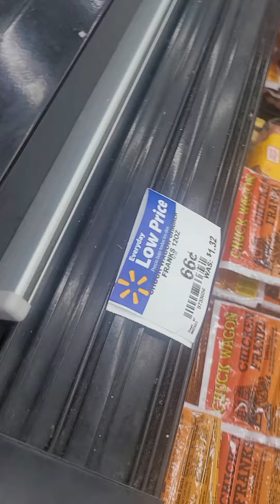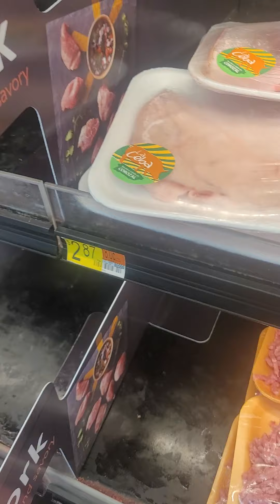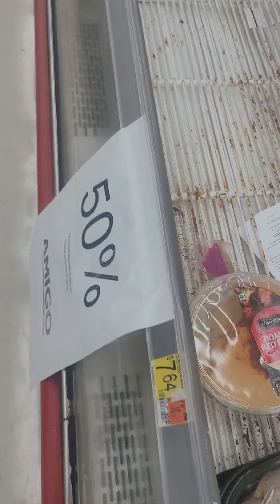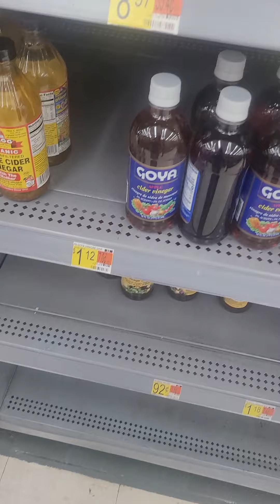Compra carnes , 🍖 quesos, mantecado, queso, hamburguesas 🍔 y hot dog al 50%en Amigo 🔥 🏃‍♀️🏃🏃‍♀️🏃